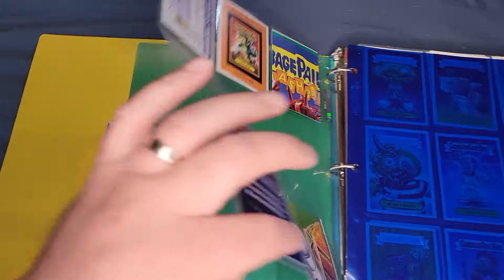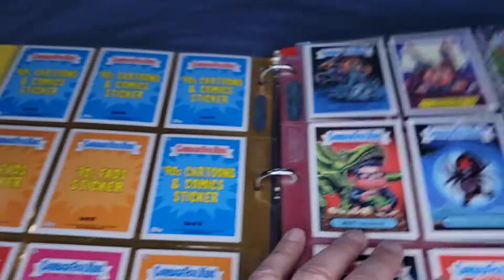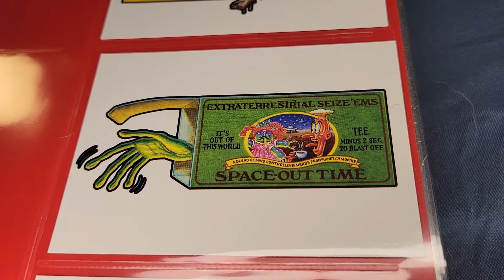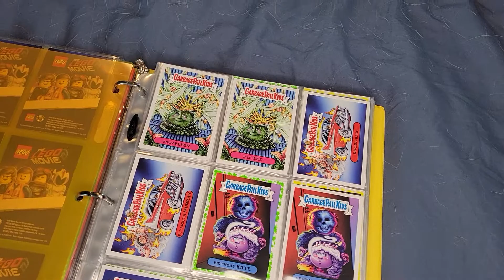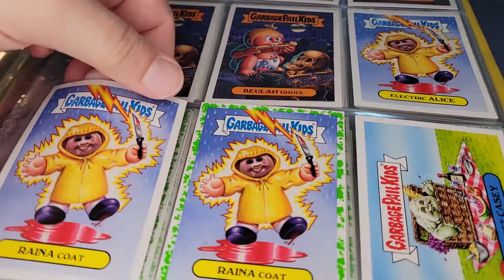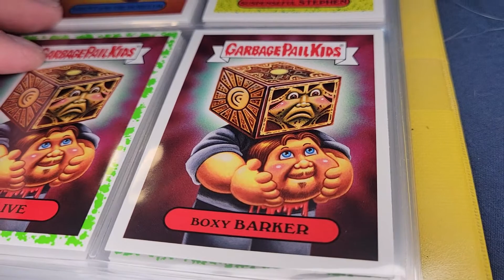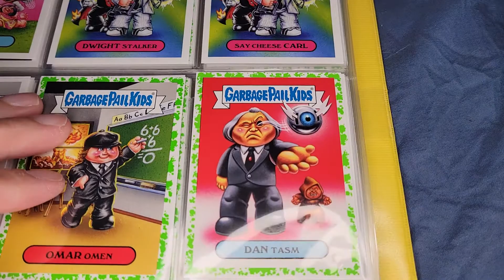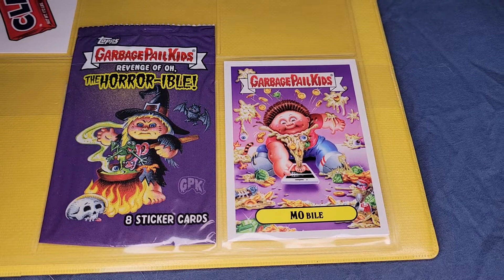Tour of massive vintage Garbage Pail Kids collection continues! HATE and REVENGE!!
We finished up with the Original Series last time, so now we're moving onto a mix of modern GPK and some random other stuff. This video includes some We Hate the '90s, LEGO Movie 2, Mystery Science Theater 3000, and a complete base set (plus some rare inserts and alternate border colors) of Revenge of Oh the Horror-ible.